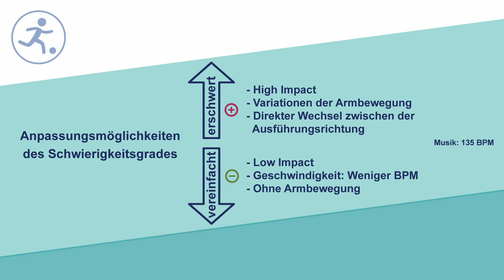Box Step (Kat. III)